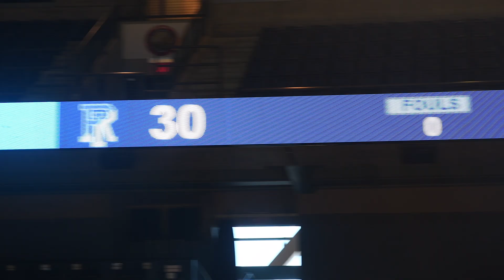Barstool Rhody v. Charleston Full Recap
Barstool Rhody gives you the full recap of the URI v. Charleston Mens Basketball Game on 12/16/17